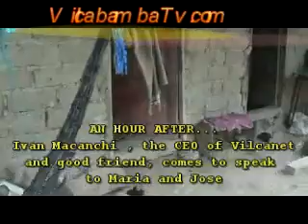Vilcabamba, Jose October 13th, 2008...No school?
Jose, whom we sponsor, didn't go to school today...We went to get some explanation...